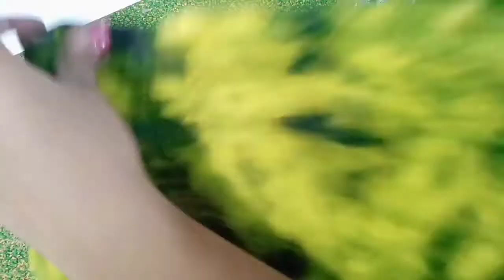Latest/stylish/designer shirt collar kurti cutting and stitching step by step in Hindi//लेडीज कमीज//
latest/stylish/designer shirt collar kurti cutting and stitching step by step very easy method
latest girls shirt cutting and stitching in Hindi
latest designer kurti cutting and stitching
collar kurti
collar stylish shirt for girls
diy short kurti